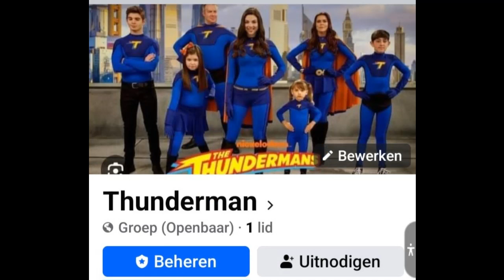The Thundermans 2024